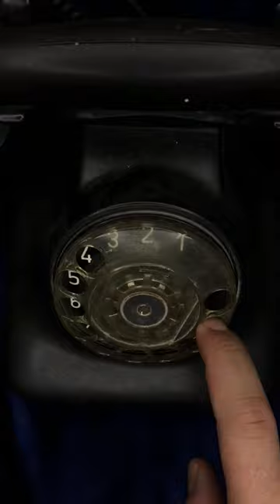old telephone ASMR